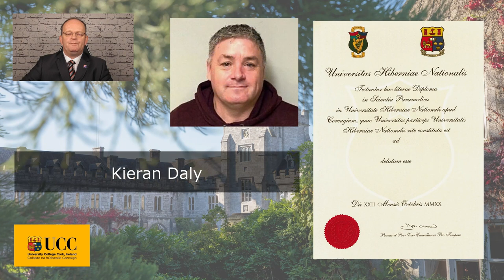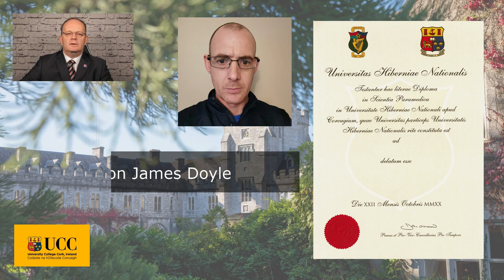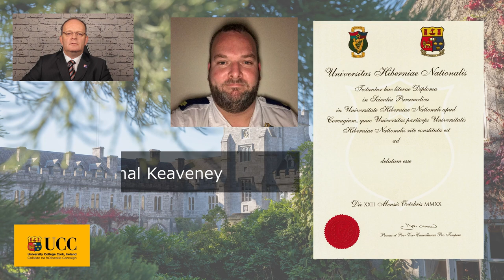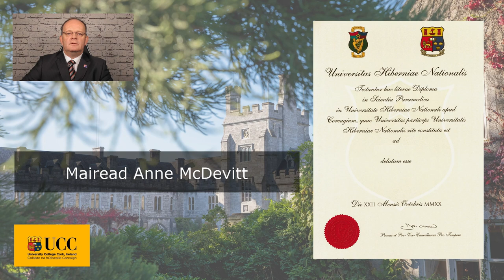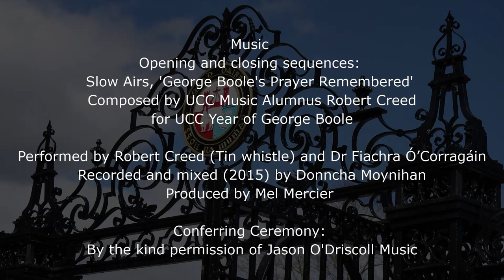UCC Diploma in Paramedic Science Conferring 2020